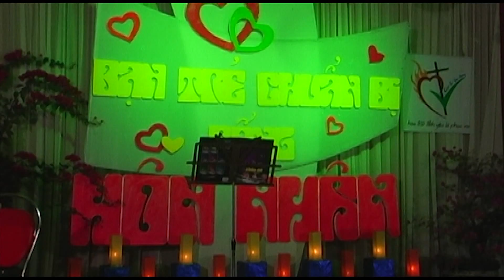NIỆM KHÚC CUỐI - NGUYỄN BÍNH - CAFE CHUYÊN ĐỀ GX.TÂN HƯƠNG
Chương trình Cafe Chuyên đề được giới trẻ giáo xứ Tân Hương, hạt Tân Sơn Nhì tổ chức mỗi tối thứ Tư đầu tháng, bắt đầu từ tháng 01/2013.Đây là sân chơi giao lưu, học hỏi về Đạo - đời dành cho tất cả các bạn trẻ trong và ngoài giáo xứ. Hàng tháng, chương trình còn được sự hưởng ứng tham dự của rất nhiều bạn trẻ không Công giáo.
Thời gian: 19h-21h30
Địa điểm: Hoa viên giáo xứ Tân Hương (162 Tân Hương, Tân Quý, Tân Phú)
Chương trình vào cổng tự do, có phục vụ thức uống miễn phí.

Thông tin chi tiết xin xem tại page Giới trẻ Giáo xứ Tân Hương: